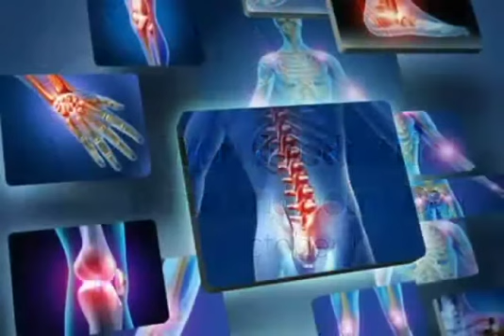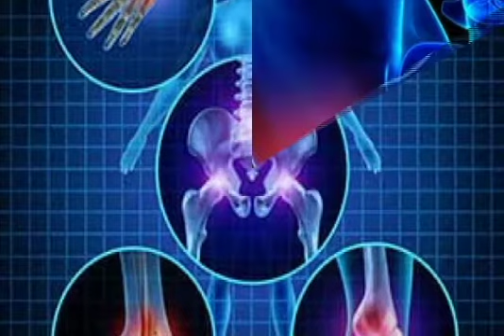இந்த நாள் சிறப்பு தெரியுமா? அக்டோபர் - 19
உலக குழந்தை எலும்பு மற்றும் மூட்டு தினம்

World Pediatric Bone and Joint Day